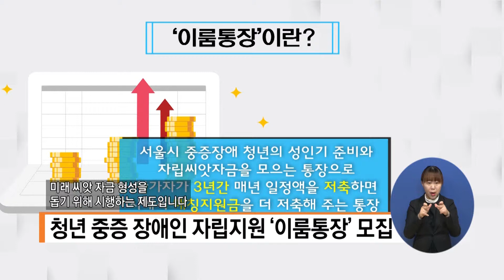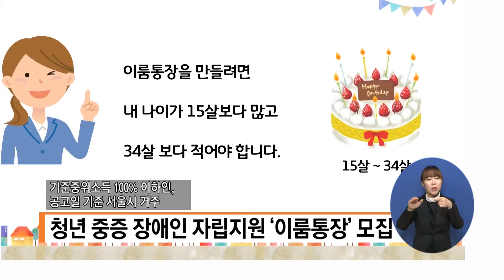청년 중증 장애인 자립지원 '이룸통장' 모집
서울시가 청년 중증 장애인의 경제적 어려움 해소를 위해
전국 최초로 도입한 '이룸통장'의 참여자를 모집합니다

▶ 더 자세한 소식은 웰페어뉴스 홈페이지에서

▶ 복지TV 뉴스 제보하기